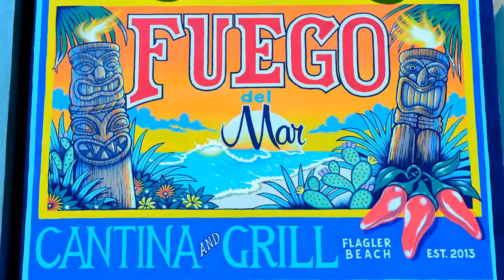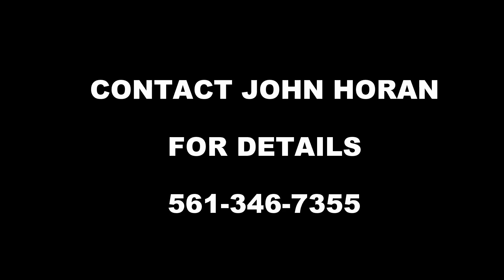FUEGO DEL MAR 2 1